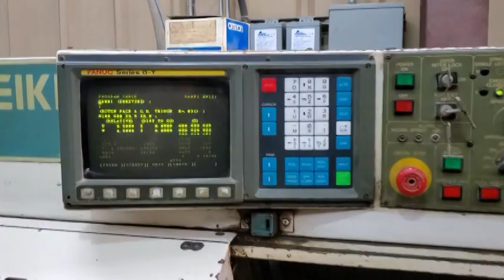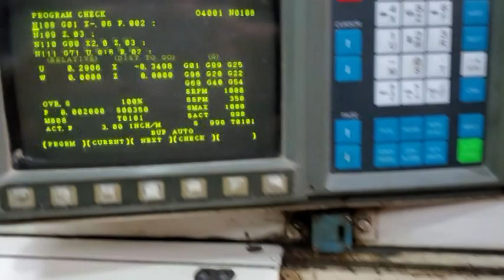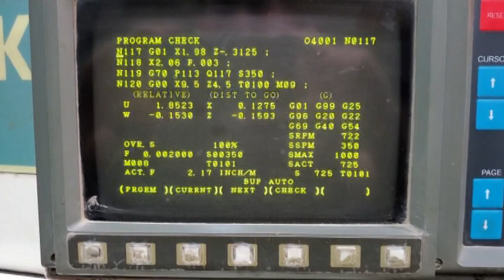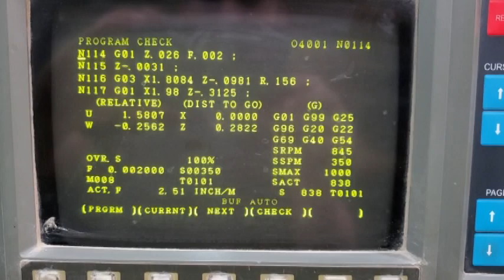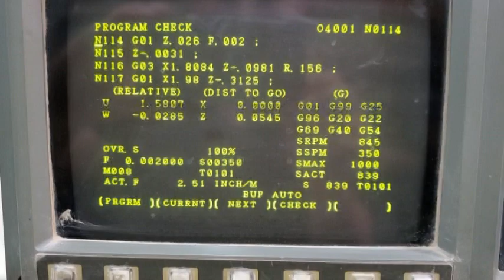Amera Seiki TC 2L CNC Lathe